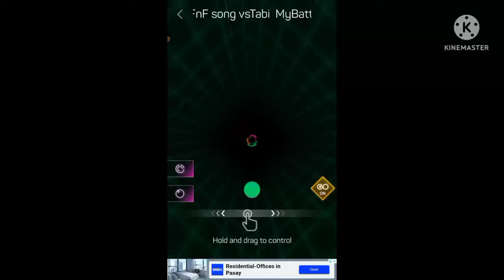Friday Night Funkin' my battle in Smash color 3d